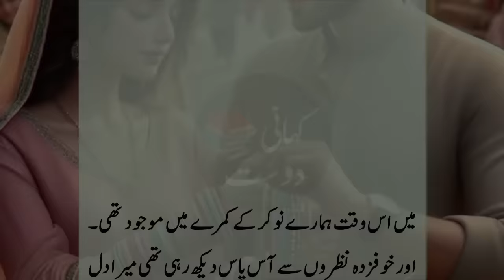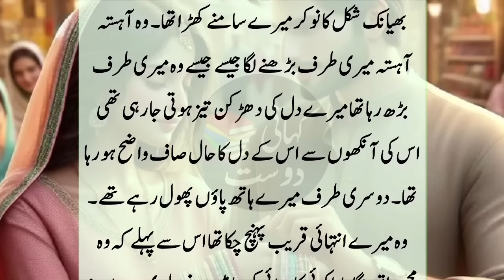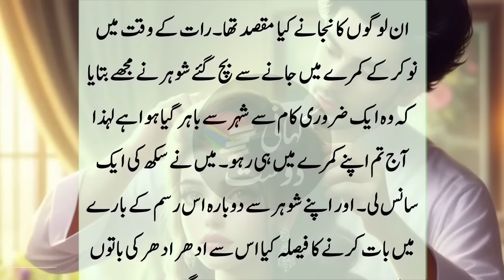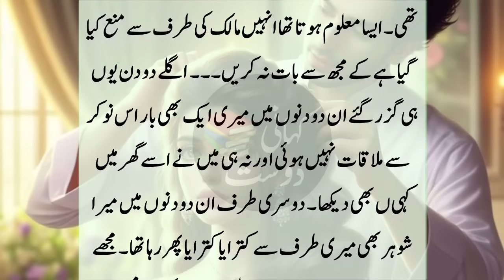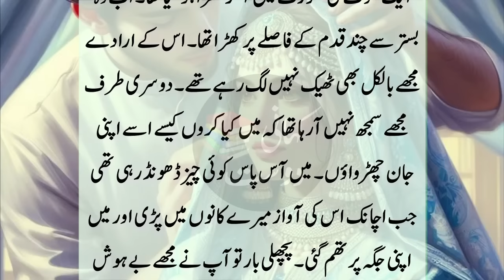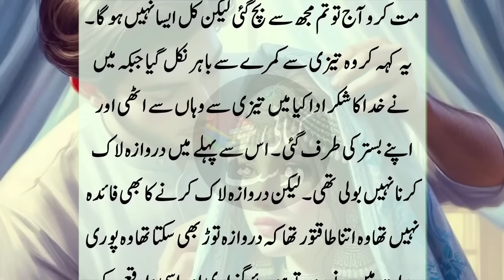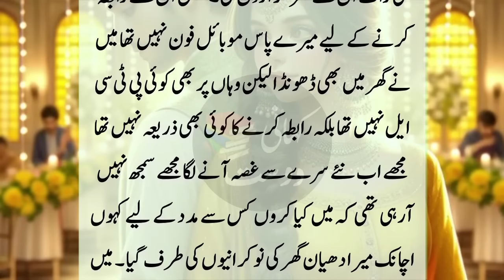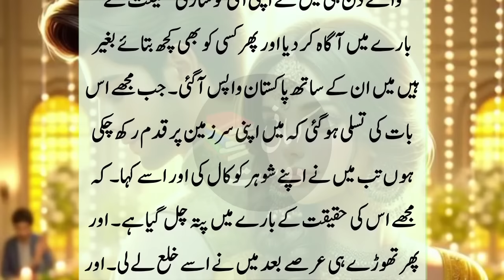New Emotional but Moral Story with Happy ending - Sacha waqia - Kahani dost